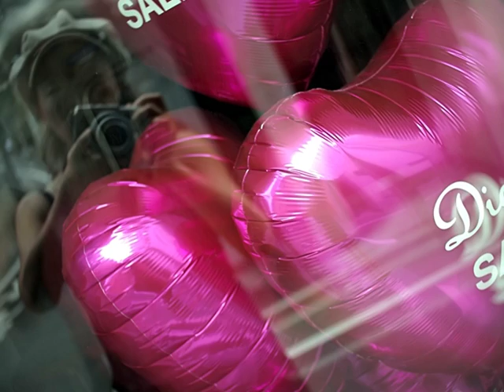tRaCes 3.mpg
hiroko　ワンダーランド
この動画集は、feeling作品です。無理やりなにかを連想させるものではなく、例えば、お茶を飲んでたり、エクササイズをしてて見ていただいて・・・あなたの今日は忙しかったのかもしれない・・・そんなあなたの思い出を感じる瞬間のお供になれたらなと思います。お気に入りがあるといいなあー